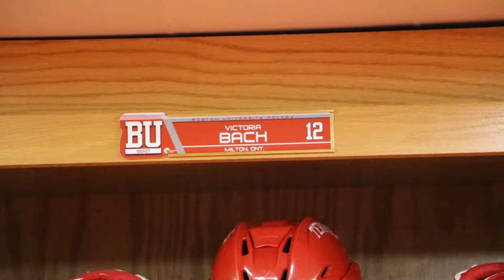Victoria Bach - Composing a Standout Season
Senior Victoria Bach of the Boston University women's ice hockey team is a top-10 finalist for the 2018 Patty Kazmaier Award as the top Division I women's college hockey player.